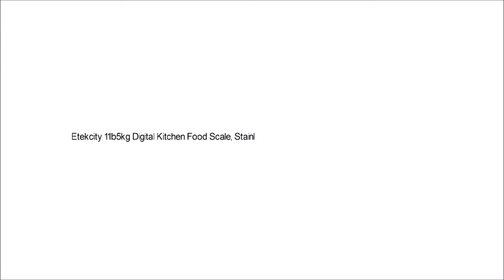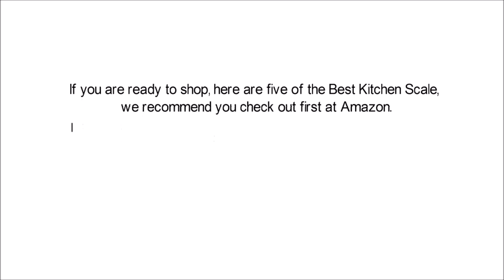Best Digital Kitchen & Food Scale reviews 2017 Pronto Precision Plus Digital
I put links to each Best Kitchen Scale at Amazon page in the description, So you can check out the other reviews at Amazon.

1. Etekcity 11lb5kg Digital Kitchen Food Scale, Stainless Steel, Alarm Timer & Temperature Sensor

2. Etekcity 11lb5kg Digital Multifunction Stainless Steel Kitchen Food Scale

3. Ozeri Pro Digital Kitchen Food Scale, 1g to 12 lbs Capacity, in Stylish Black

4. Ozeri Pronto Digital Multifunction Kitchen and Food Scale, Elegant Black

5. Ozeri Touch Professional Digital Kitchen Scale (12 lbs Edition), Tempered Glass in Elegant Black